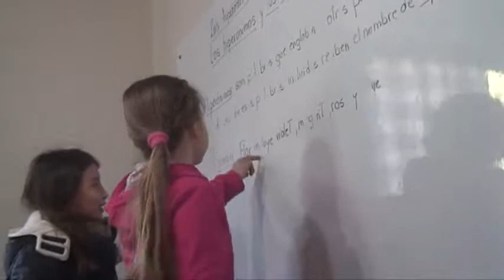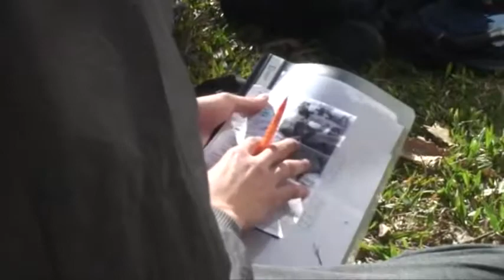La Cecilia - Otra educación Educ Libre